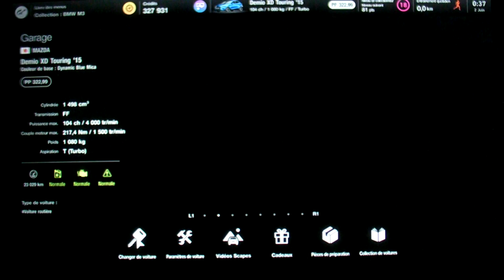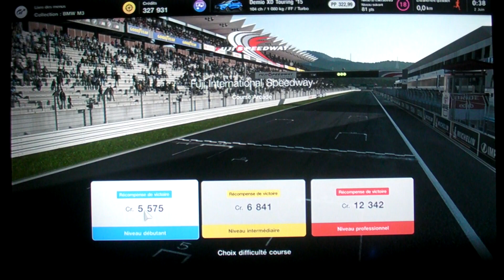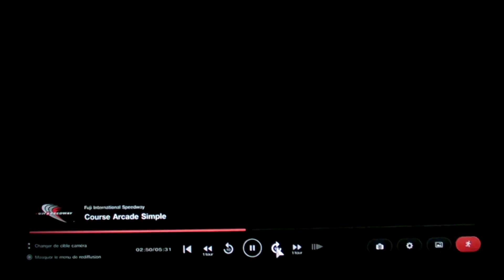Gran Turismo 7 : Fuji International Speedway (Mazda Demio)